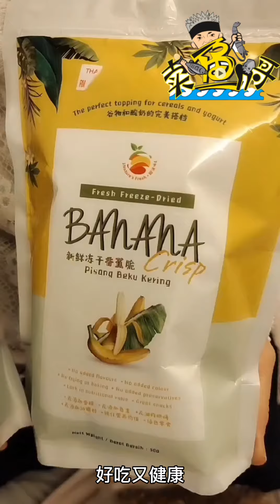卖鱼哥 半夜偷吃被抓 直播王大赛2.0 966熊天糖